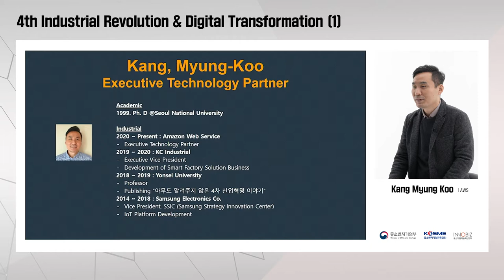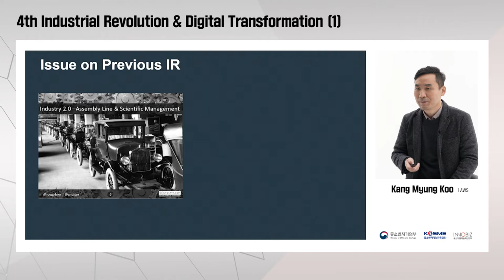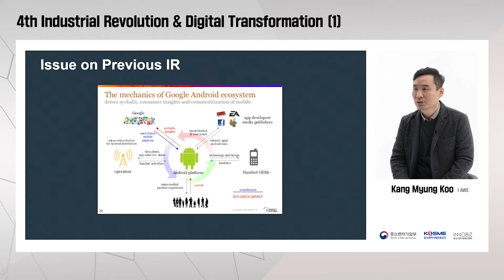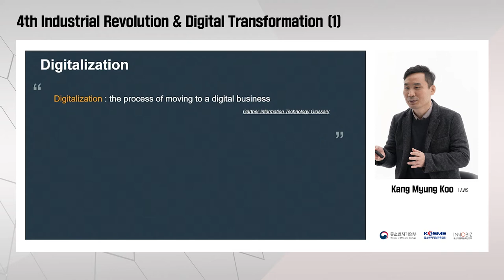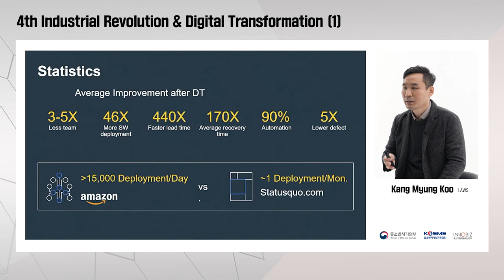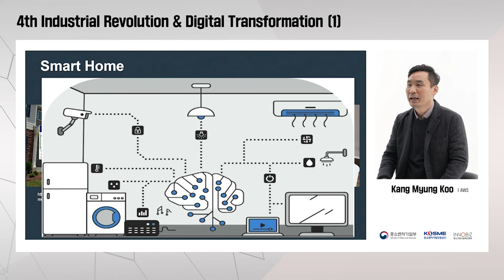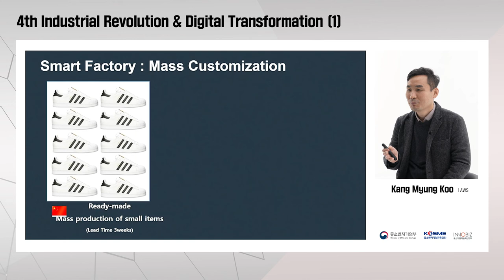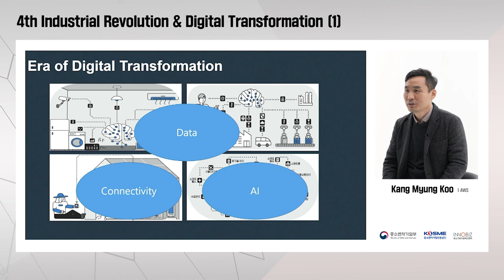4th Industrial Revolution & Digital Transformation (1) | Kang Myung Koo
[Technological Coordinator Training
Technology Exchange Program]

4th Industrial Revolution & Digital Transformation (1) (Kang Myung Koo)